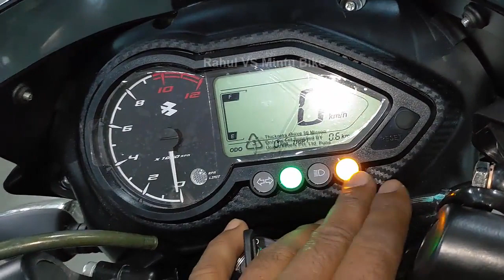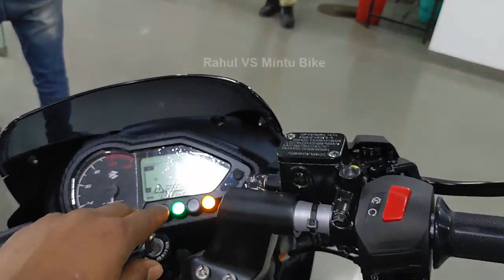Baja Pulsar 150 Neon Bs6 VS Bajaj Pulsar 125 Bs6 Which Is Best ?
in this video i will show & tell you
1- Baja Pulsar 150 Neon Bs6 VS Bajaj Pulsar 125 Bs6
2- Baja Pulsar 150 Neon Bs6 price
3- Baja Pulsar 150 Neon Bs6 mileage
4- Bajaj Pulsar 125 Bs6  price
5- Bajaj Pulsar 125 Bs6  mileage
6- Bajaj Pulsar 125 Bs6  features